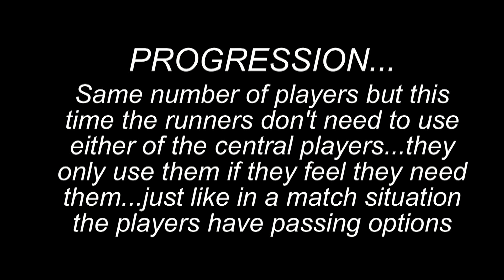GAA COACHING: PASSING ON THE RUN with Marty Clarke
In this Video form Steven Poacher's excellent Coaching Clinic in Newry on Saturday, October 23rd, 2021, Marty Clarke (one of the coaches on the day) runs an activity here where it's very much a case of what you see in the video so no great explanation needed. Three players go from one end and a fourth from out wide. The three who are beside each other exchange the ball with the stationery player and keep going and then exchange the ball with the second stationery player (who in this video is Marty himself)...the fourth player who has made a run out wide gets the pass from Marty and keeps going. The drill starts the opposite side in the exact same manner...this time Marty is the first pivot player etc. There is a nice progression then where the players have the option of if they want to use the two pivot players or if they just want to continue passing among themselves. This progression makes the exercise very match realistic as there is an element of decision making added. now the players have two options when they get the ball and need to decide for themselves each time which is the best decision to make.
NOTE: Marty puts big emphasis here on timing the run...you'll notice at one stage that the wide runner has gone too wide and Marty has to tell him to slow down his run somewhat so that he not ahead of the oncoming pass!